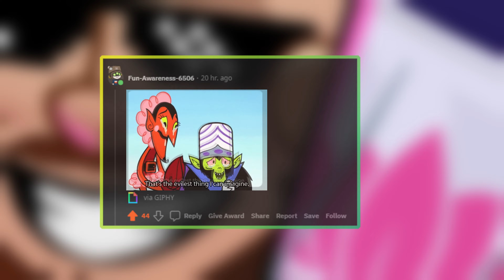Using Event Envelopes to Tombstone Survivors with Myers | dbd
Doing the entity's work and scaring the heck out of survivors by insidious camping event envelopes with Tombstone Myers.